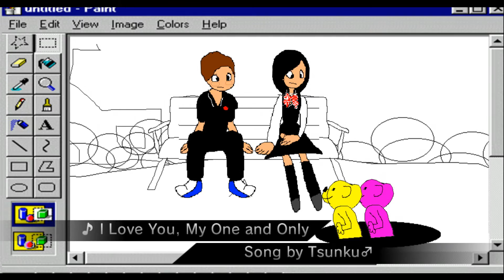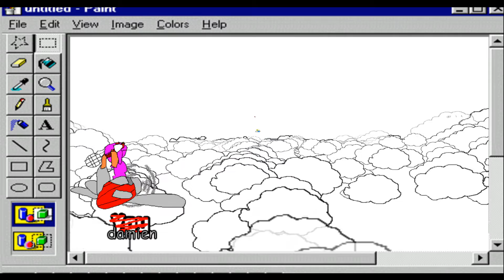Meme 8 / Remix 8 || Rhythm Heaven Repainted || Naamloos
Special thanks to megaminerzero for creating this mod!